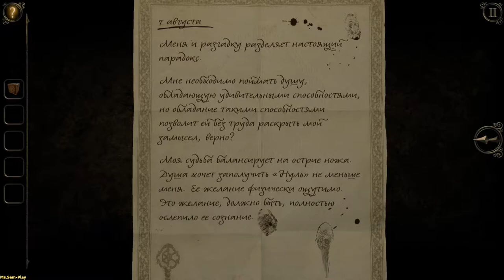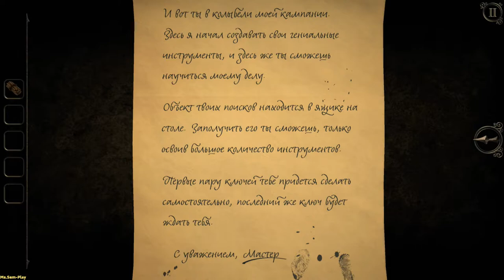The Room Three ► Second episode(Второй эпизод) №4